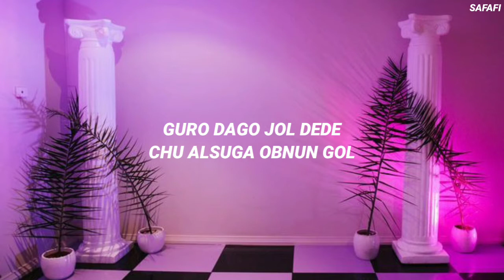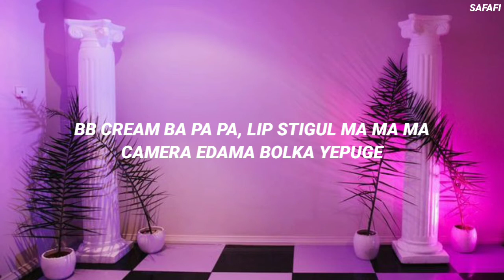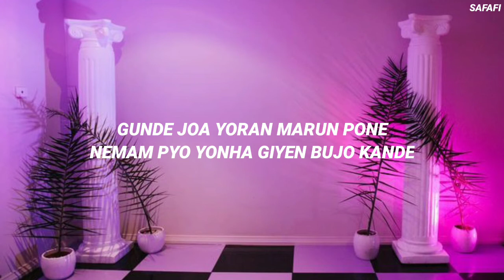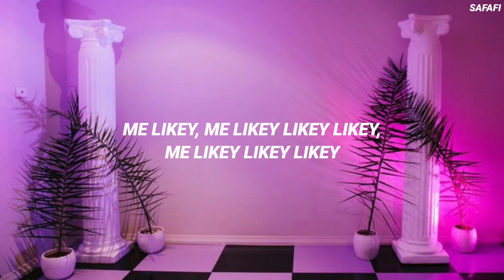TWICE "Likey" Easy Lyrics